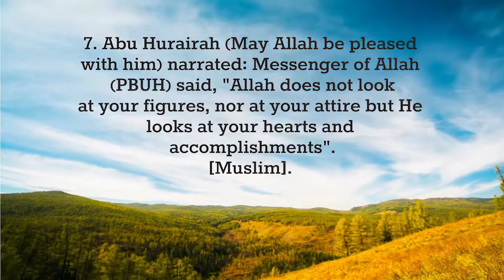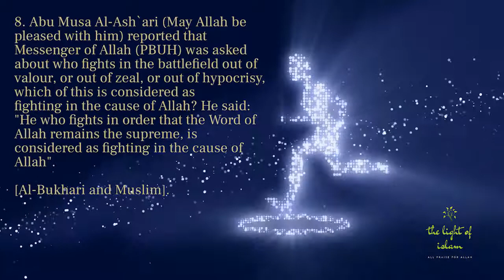Sahih Hadith Chapter 1 (7,8)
Sahih Hadith
Chapter 1 (7,8) - Sincerity and Significance of Intentions and all Actions, Apparent and Hidden.

 Abu Hurairah (May Allah be pleased with him) narrated: Messenger of Allah (PBUH) said, "Allah does not look
at your figures, nor at your attire but He looks at your hearts and accomplishments".
[Muslim].
Commentary: This Hadith highlights the importance of sincerity and good intention. It is, therefore, essential that
every noble action should be based on these two virtues; and heart should be free from all such things that destroy
noble deeds. Hypocrisy, ostentation, greed for wealth, riches and other worldly things fall in the category of such
evils. Since the true condition of the heart is known to Allah alone, the true position of one's actions will be known on
the Day of Resurrection when one will be required for them by Allah. In this world, one will be treated according to
his apparent condition while his insight will be left to Allah.

8. Abu Musa Al-Ash`ari (May Allah be pleased with him) reported that Messenger of Allah (PBUH) was asked
about who fights in the battlefield out of valour, or out of zeal, or out of hypocrisy, which of this is considered as
fighting in the cause of Allah? He said: "He who fights in order that the Word of Allah remains the supreme, is
considered as fighting in the cause of Allah".
Commentary: Since one's action will be evaluated in terms of intention, so he alone would be a Mujahid (warrior in
the cause of Deen) who fights to glorify the Name of Allah.

Related tags - hadith,sahih,sahih bukhari,sahih hadith,sahih al-bukhari,islam,ahadith,muhammad,
hadis,quran,salafi,sheikh,hadith about intention hadith,hadith collection,hadith (media genre),what care were taken in hadith collection,collection of authentic hadith,
hadith about faith,collection,hadees collection,hadiths on faith,hadith traditions,collection of authentic,
hadith of the prophet muhammad about faith,
short hadith in english,hadith for kids,hadith for kids in english,islam,hadith english,
islamic hadith in english,learn hadith in english,short hadith in english and arabic,hadith arabic english,sahih hadith,
hadith meaning in english,nice short hadiths,dars e hadith,salam hadithsahih Bukhari book,Sahih al-Bukhari in the English language,

Sahih Bukhari online

Thank you  The Light of Islam